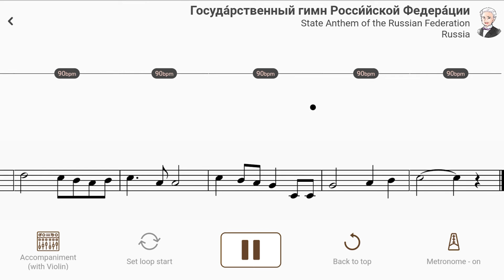Госуда́рственный гимн Росси́йской Федера́ции |StateAnthemof theRussianFederation【Violin Sheet Music】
【Title & Composer】

Госуда́рственный гимн Росси́йской Федера́ции / State Anthem of the Russian Federation
Госуда́рственный гимн Росси́йской Федера́ции / State Anthem of the Russian Federation（AccompaU app）